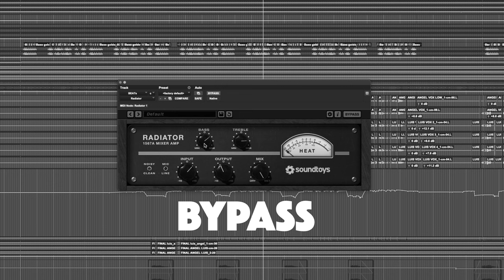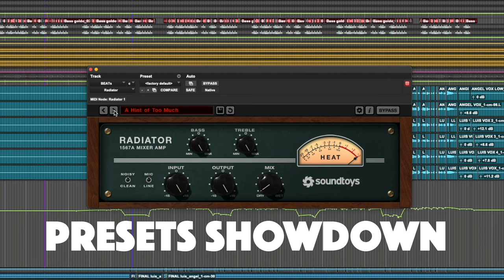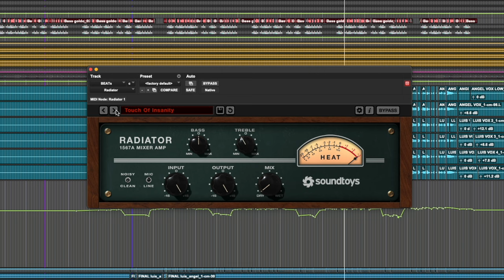SOUNDTOYS RADIATOR - TESTING AND PRESET SHOWDOWN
Testing the SOUNDTOYS RADIATOR  on a beat and showing the presets on that beat.

00:00 Intro
00:10 Testing
01:46 Preset Showdown
02:25 Last Preset